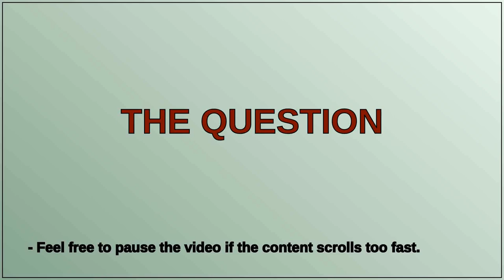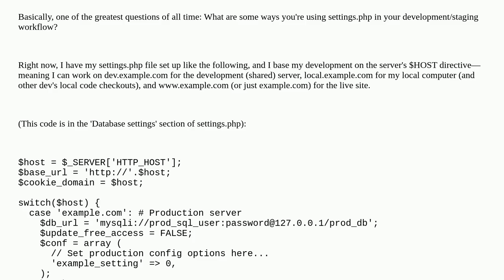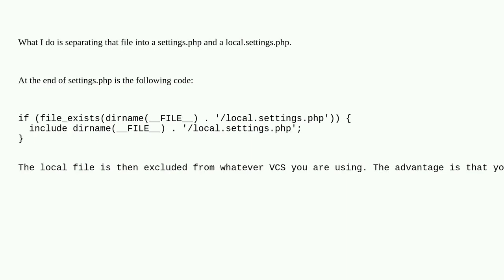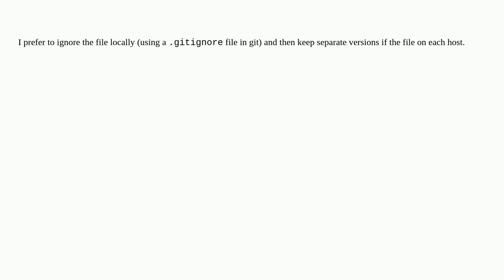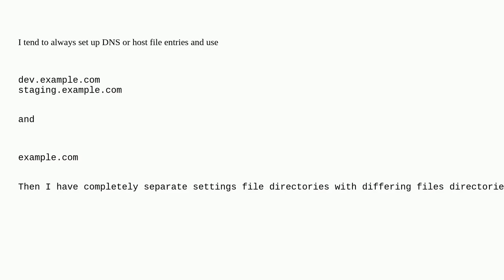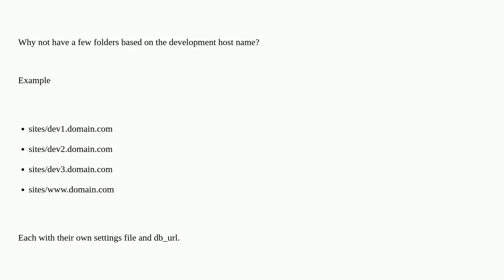Drupal: Suggestions for settings.php - Local dev, Development server, Live server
Suggestions for settings.php - Local dev, Development server, Live server

A special thanks goes out to the community

  workflows staging configuration